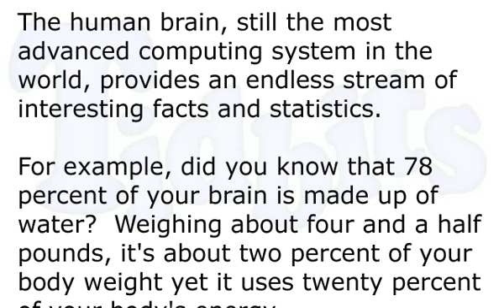How much of your intake of oxygen goes to your brain?